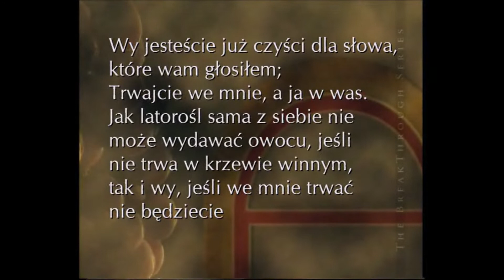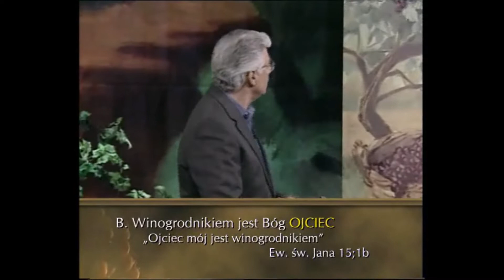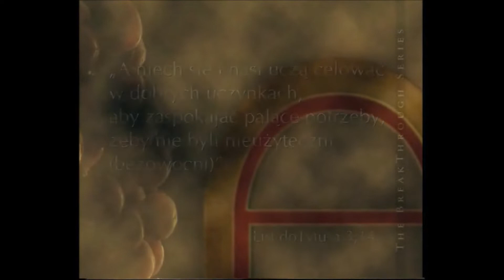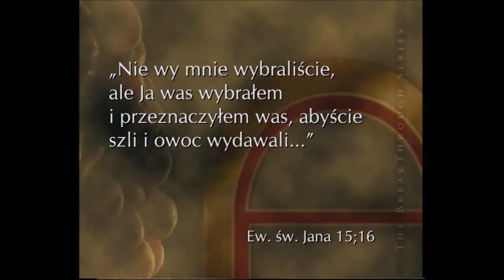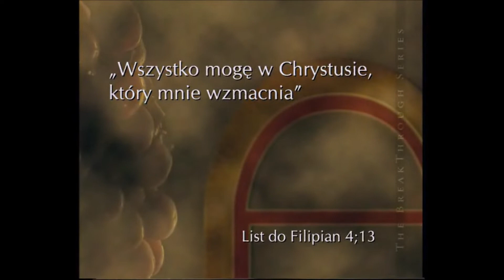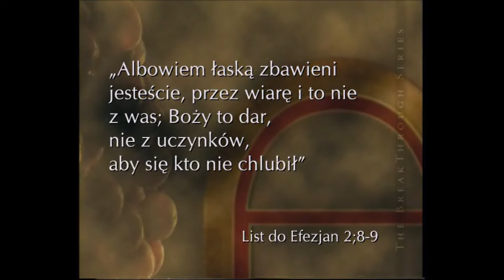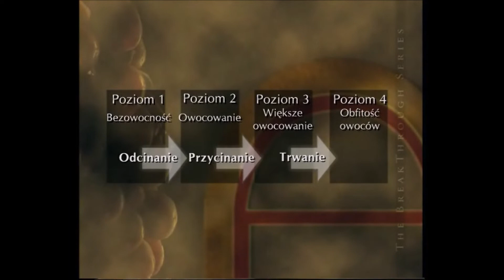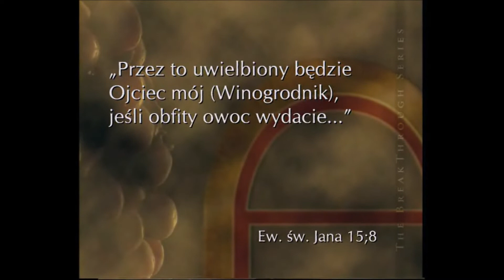Tajemnice Winnego Krzewu - cz.1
Bruce Wilkinson